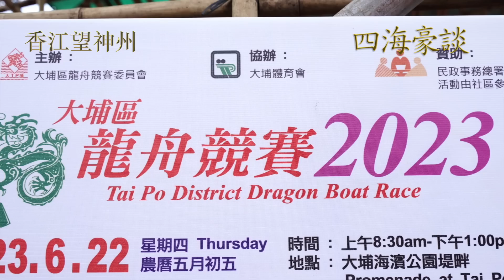豪師傅：繼月前天后誕現斷龍後，端午節大埔海濱公園龍舟競渡，一艘龍舟的「龍頭」因意外斷裂。香港下半年無運行，盼多行好事。